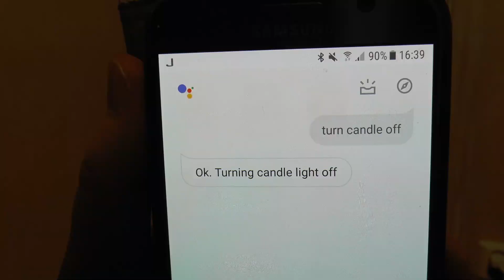Candle light robot (swedish)